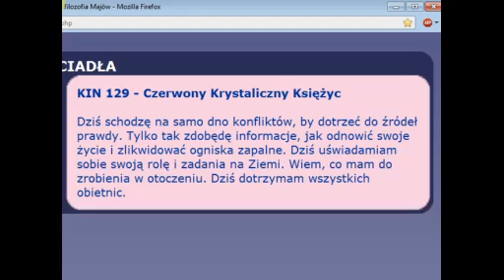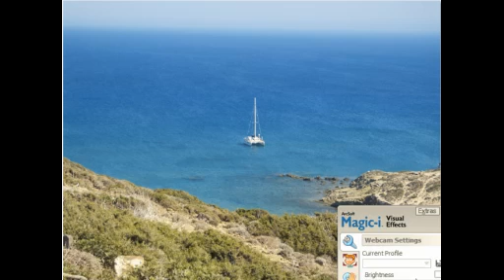Jaskinia Szamana " PRZEDBIEG " - 21.06.2013